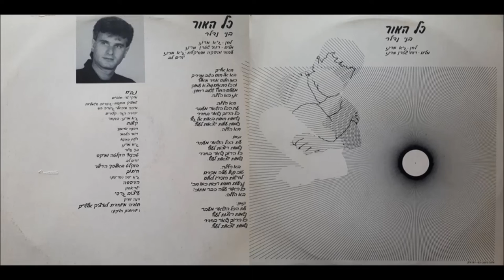בני נדלר- כל האור- 1987-מעלה דודי פטימר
בלוז יפהפה ונשכח של הזמר ("לשעבר") והמורה לפיתוח קול (בהווה) הנודע בני נדלר  - "כל האור", שיר נדיר מאד שיצא על גבי תקליט שדרים נדיר בלבד ולא ראה אור מעולם על גבי דיסק או אריך נגן.

מילים: רותי שטרן מרוז
לחן: גיא מרוז
עיבוד והפקה מוסיקלית: גיא מרוז ויורם לב

נגנים:
תופים: איקי לוי
גיטרות חשמליות: שמוליק בודגוב
גיטרה בס: מיכה מיכאלי
קלידים: יהודה הגר
פסנתר: גיא מרוז

קולות ליווי: דפנה ארמוני, רומי הלחמי, דלית כהנא, גיא מרוז ובני נדלר.

הוקלט באולפני "הרולד" ויצא תחת הלייבל של "ישראפון".

תודה מיוחדת ליובל ניב היקר שהעביר לי את תקליט השדרים הנדיר הזה.